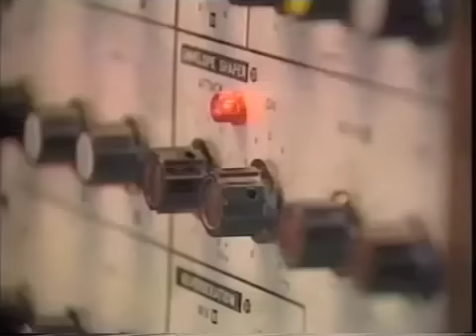Jean Michel Jarre - 'Rendezvous Houston' rare 1986 documentary part 1 of 2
1986 BBC documentary about this landmark concert